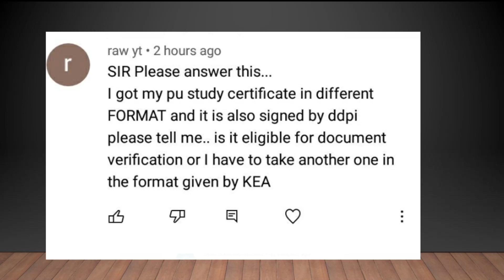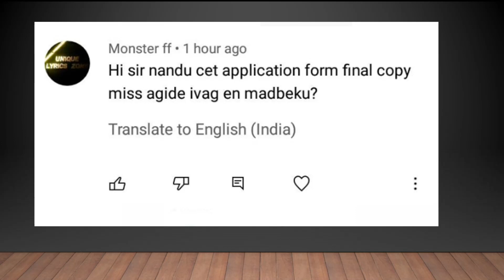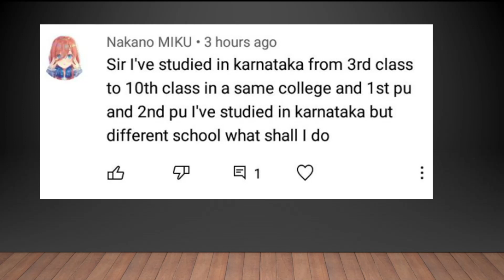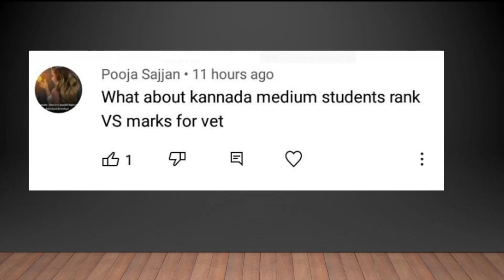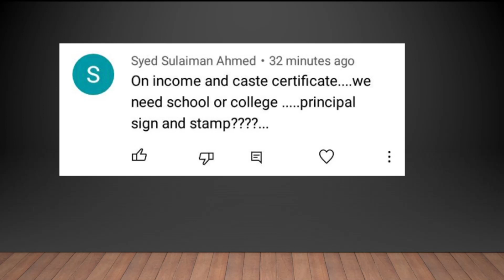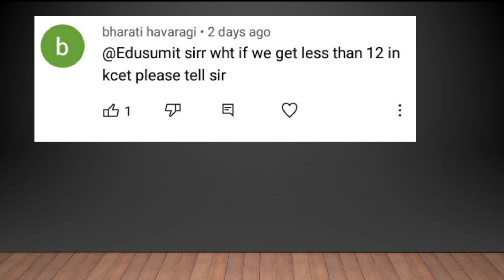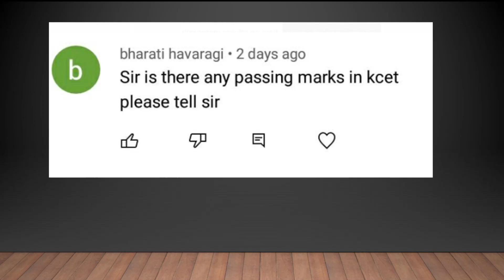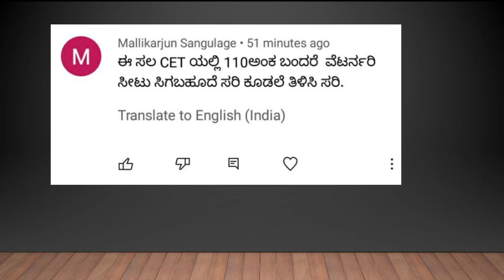KCET related doubts cleared//